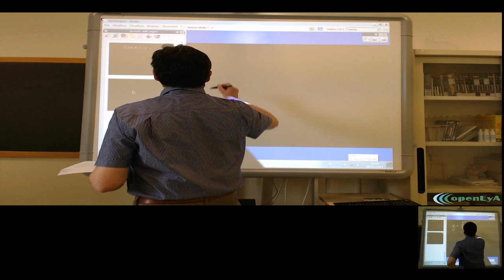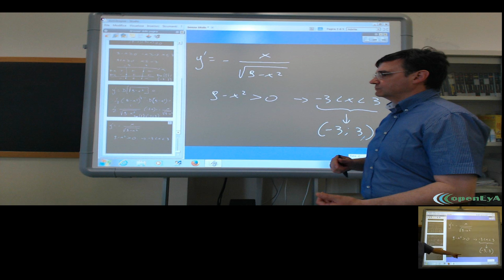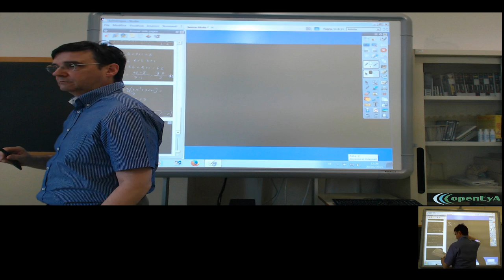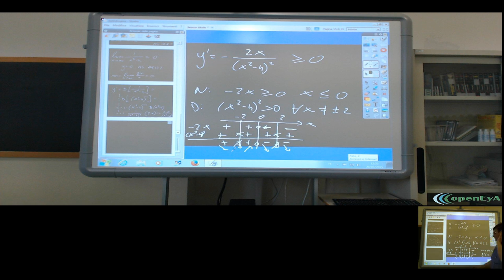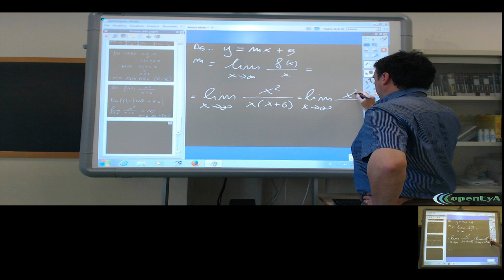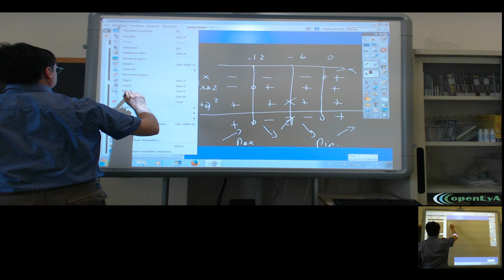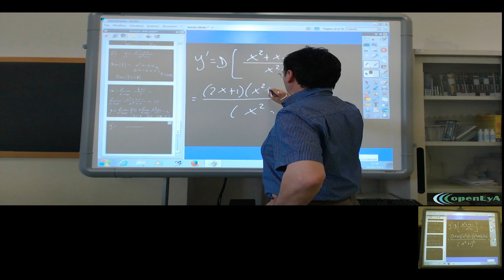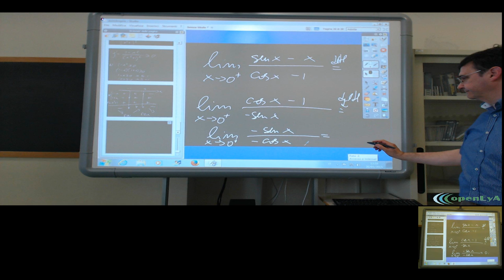Lez.153 L'analisi infinitesimale. Esercizi sulle derivate e loro applicazioni.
Esercizi di ripasso sulle proprietà delle derivate e loro applicazioni.